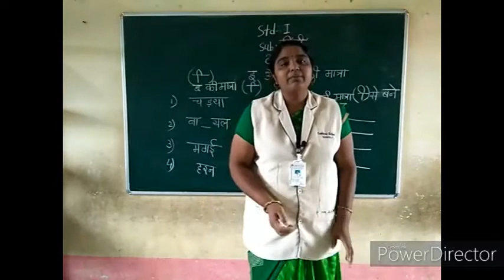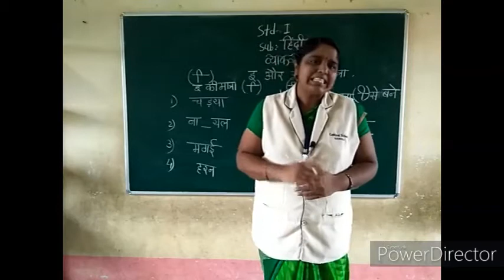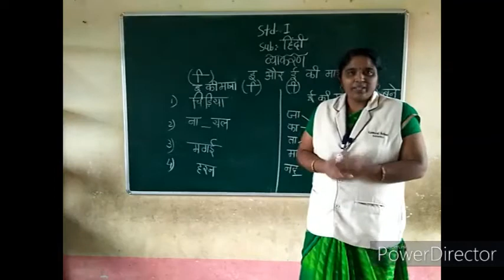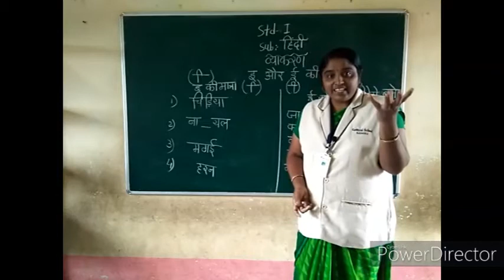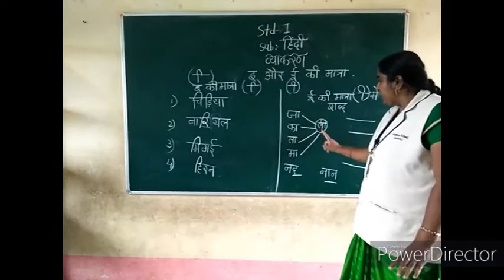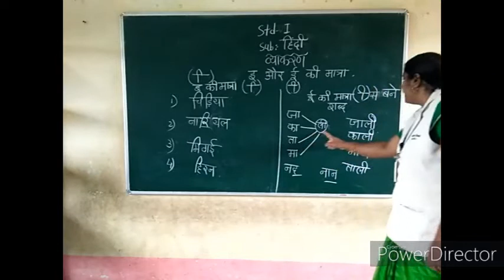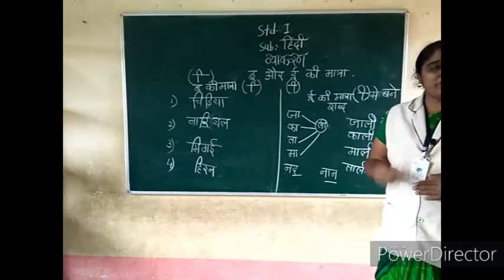Standard 1st | Hindi | Grammar | इ की मात्रा